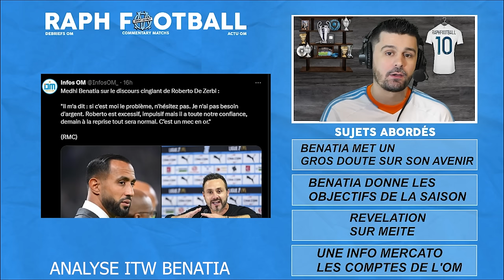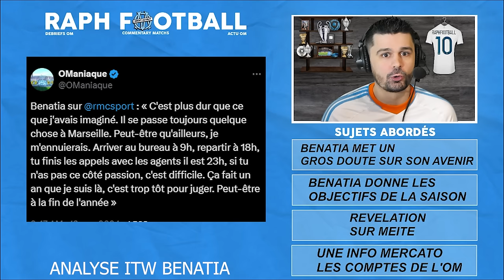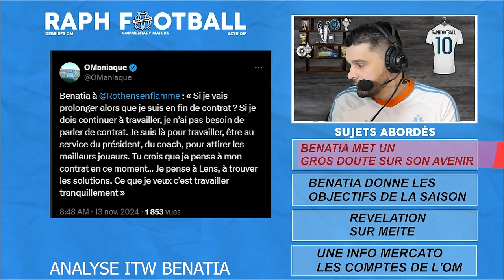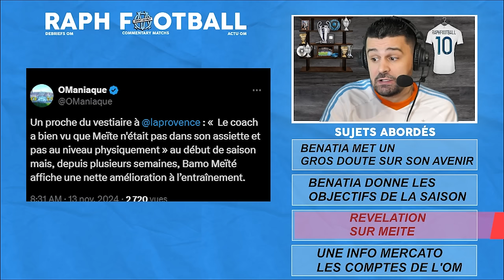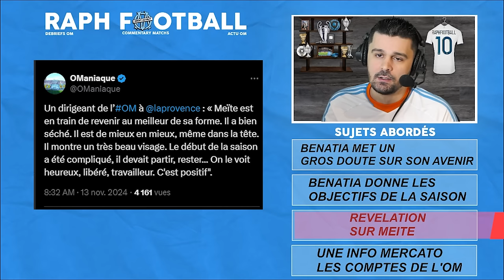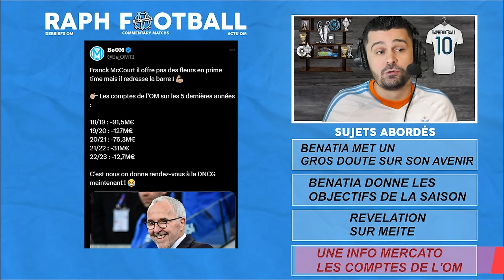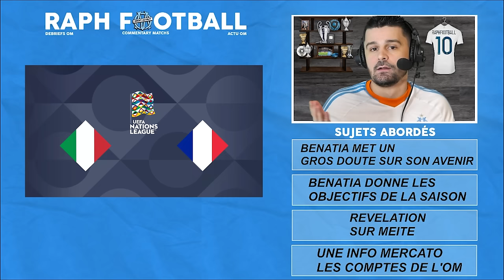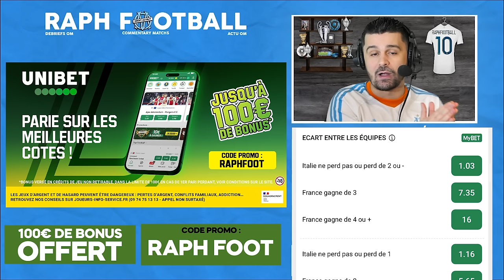🔥BENATIA se livre sur son AVENIR et l'OBJECTIF de l'OM ! ❌ANALYSE | MERCATO + les comptes du club..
🚨🚨Profitez de 100€ de bonus💰sur UNIBET sur votre PREMIER PARI. S'il est perdant, Unibet vous remboursera votre mise (montant maximum 100 euros) en freebets. Pour être aidé, appelez le 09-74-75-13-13 (appel non surtaxé) et c'est interdit au mineurs!

mon analyse de l'interview de medhi benatia sur l'émission rothen s'enflamme sur rmc sport. son avenir, ses objectifs pour l'olympique de marseille cette saison... les comptes de l'om bilan franck mc court. longoria relation avec sampaoli nouveau coach de rennes. info mercato om : l'internation algerien ibrahim maza du hertha berlin pisté ? des nouvelles surprenantes de bamo meité ! brassier prend un prepateur mental

00:00 Intro
00:33 Analyse ITW Benatia
08:50 Revelations sur MEITE
10:57 BRASSIER avec 1preparateur mental
12:00 Une Info MERCATO Maza
14:29 Sampaoli / Longoria
15:50 Les Comptes de l'OM
17:43 Offre UNIBET
18:44 Fin